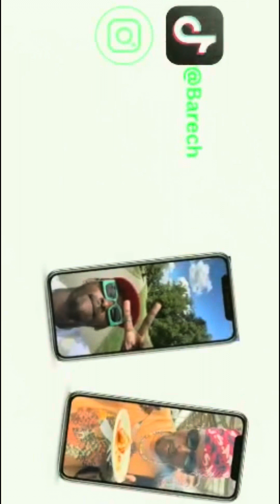Creating your own style doesn’t have to be expensive!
You don’t need to spend big to dress well! All this cost me $80